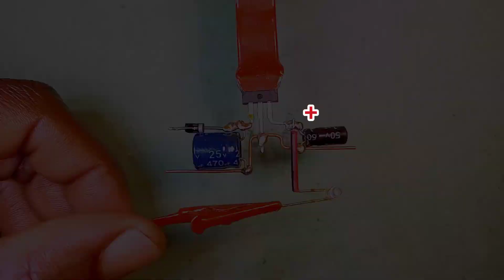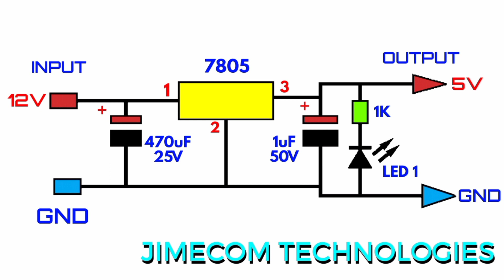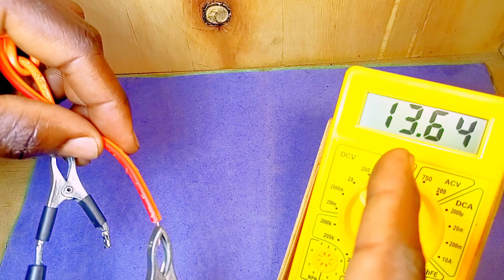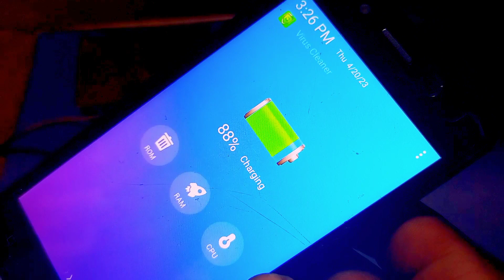VOLTAGE REGULATOR MAKING (12V DC to 5V DC).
WHAT YOU NED
1. 7805 IC
2. 470uF 25V capacitor
3. LED clip (red)
4. 1K resistor
5. 1uF 50V capacitor
6. solider
7. SOLDERING IRON: MAN-MADE